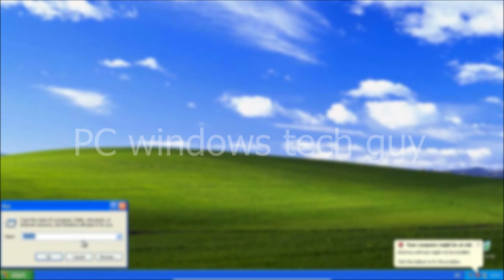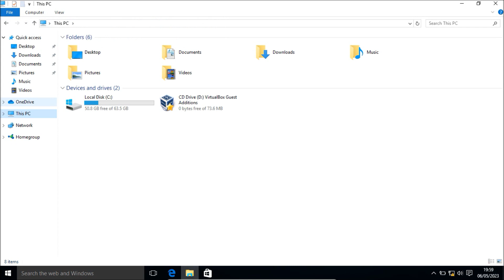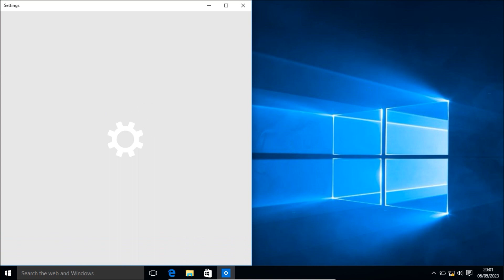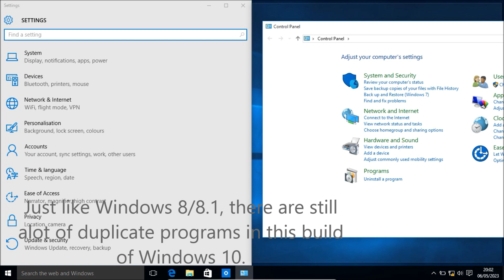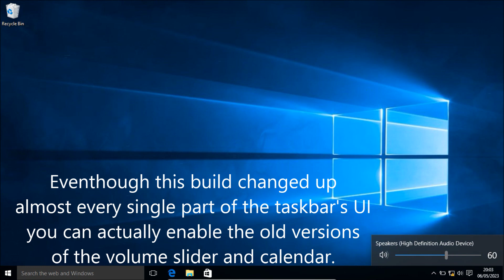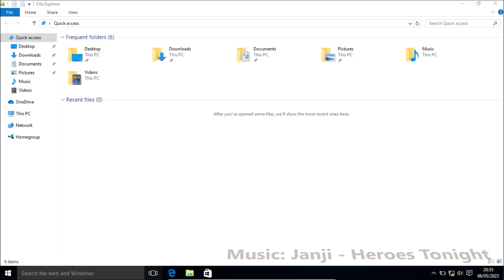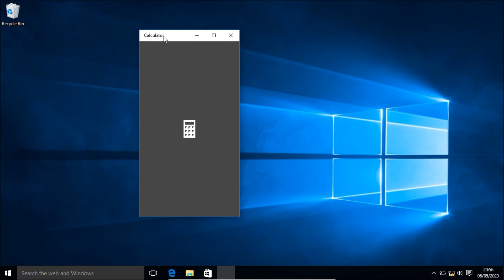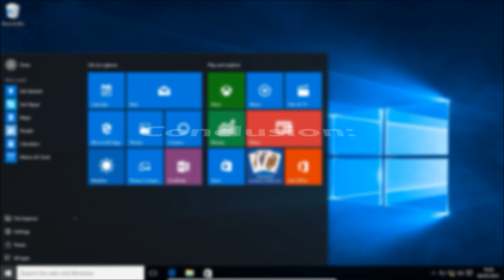Windows 10 Build 1507 Review. Is it still worth using in 2023?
Hello there guys! On this video im basically going to show you Windows 10 build 1507 and tell you if it's still worth using in 2023! I hope you enjoy the video! Also fun fact, did you know that the reason why we never got Windows 9 was because many of the modern programs we use nowadays, would mistake it as either Windows 95 or 98 and so with that all of them would stop functioning and as well as that, back in the day, Microsoft really wanted to make Windows 10 to be the last official release of Windows, but at the end of time, Windows 11 came out and now the official date for end of support of Windows 10 is in 2025! And yea that's pretty much all that I can say.

⏰Video Chapters⏰
00:00 Intro
0:12 Review part
9:08 Conclusion
9:40 Outro